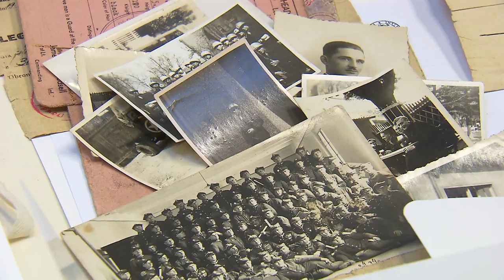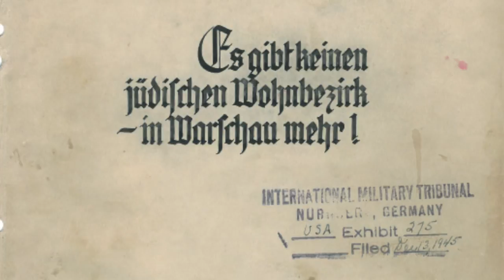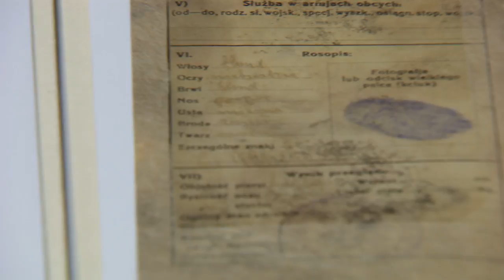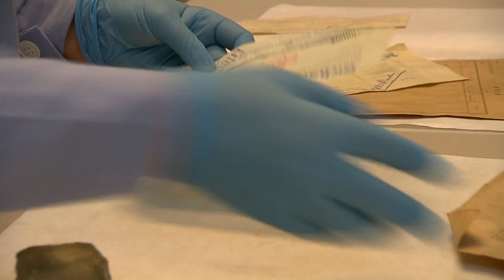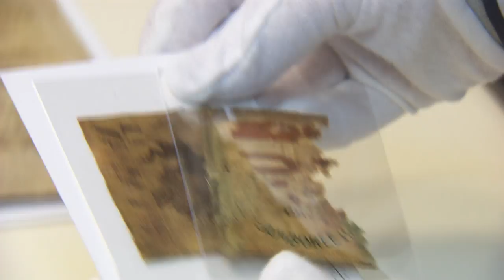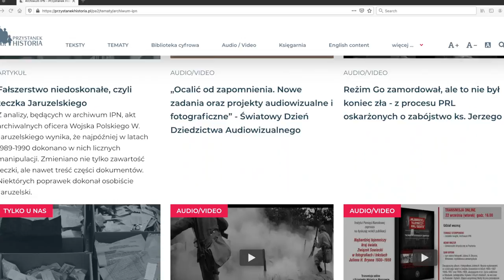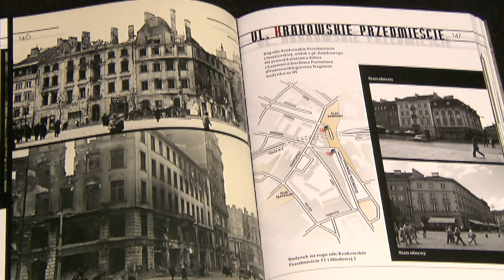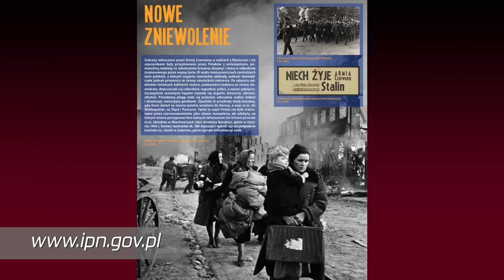𝐇𝐢𝐬𝐭𝐨𝐫𝐢𝐚 𝐳𝐚𝐜𝐡𝐨𝐰𝐚𝐧𝐚 𝐰 𝐝𝐨𝐤𝐮𝐦𝐞𝐧𝐭𝐚𝐜𝐡 – Przystanek Historia, odc. 29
📚 W Instytutcie Pamięci Narodowej znajduje się ponad 94 km dokumentów. W nich zapisane są losy Polski i zwykłych Polaków w XX wieku. Co kryje się w ArchiwumIPN ❓
📺 OBEJRZYJ nasz program i DOWIEDZ się ⬆

0:00 W 29 odcinku:
00:47 Jakie jest zadanie Archiwum IPN?
11:48 O archiwum IPN na portalu przystenkhistoria.pl. Więcej
13:05 IPN opublikował drugie wydanie albumu Antoniego Snawadzkiego, oprac. Marcin Majewski „Okaleczone Miasto – Warszawa’39”. Więcej
14:27 W 2021 r. obchodzić będziemy 120. rocznicę urodzin i 40. rocznicę śmierci Prymasa Tysiąclecia oraz 75. rocznicę święceń kapłańskich i 10 – lecie beatyfikacji Papieża Polaka. Z tej okazji Biuro Edukacji Narodowej IPN organizuję konkurs. Więcej
15:27  Wystawa „Zbrodnie niemieckie i sowieckie na Polakach 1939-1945”.
📌 Cykliczny program popularnonaukowy Instytutu Pamięci Narodowej przedstawia aktualne wydarzenia organizowane przez IPN, najciekawsze badania i śledztwa prowadzone w Instytucie. ▶ Każdy odcinek poświęcony jest odrębnej historii, nierzadko budzącej wielkie emocje wśród Polaków i będącej przedmiotem sporów. ℹ "Przystanek Historia” powstaje we współpracy z Telewizją Polską.